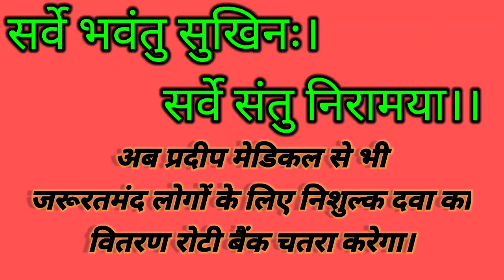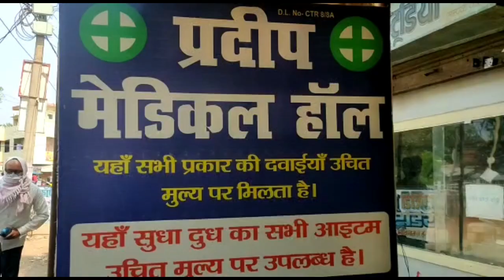| Roti bank chatra ki Anokhi pahal |चतरा रोटी बैंक द्वारा जरूरतमंद लोगों के लिए निशुल्क दवा का वितरण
चतरा रोटी बैंक की एक अनोखी पहल जरूरतमंद लोगों के लिए निशुल्क दवा का वितरण

# Social work with Roti Bank Chatra :

DSLA चतरा के सहयोग से रोटी बैंक ने मात्र 10 मिनट में कोर्ट परिसर में लगाया भाप मशीन संदर्भ COVID-19

रोटी बैंक चतरा सदर अस्पताल के सामने जनता मेडिकल से जरूरतमंद लोगों को निशुल्क दवा का वितरण करेगा।

*28 मार्च 2020 से लगातार जरूरतमंदों के बीच तैयार भोजन बांट रहा है रोटी बैंक
*जब तक स्थिति सामान्य नहीं होती सेवा देते रहेंगे :-गोपाल
   चतरा जिला मुख्यालय में स्थिति शुभ्रा इंस्टिट्यूट के प्रांगण में चार दोस्तों ने  मिलकर 24 मार्च को रोटी बैंक की स्थापना की जिसमें शुभ्रा इंस्टिट्यूट के संस्थापक गोपाल कुमार वर्मा,सूरज भूषण शर्मा, बैजनाथ यदुवंशी और मनोज लाल हैं। मात्र 1 दिन के बाद 26 मार्च को इसकी जानकारी कुछ प्रबुद्ध लोगों को दिया गया और उसी दिन बैठक की गई बैठक में गोपाल कुमार वर्मा को अध्यक्ष बैजनाथ यदुवंशी को सचिव और सूरज भूषण शर्मा एवं मनोज लाल को क्रमशः कोषाध्यक्ष और सह कोषाध्यक्ष का पदभार दिया गया ताकि रोटी बैंक सुचारू रूप से चल सके। और अगले ही दिन अर्थात 28 मार्च 2020 से रोटी बैंक प्रारंभ हुआ।
                              शुरुआत में हम लोगों ने घरों से जा जा कर रोटी का पैकेट मांगना प्रारंभ किया और जो लोग जैसा सक्षम थे वैसा भोजन का पैकेट दिया और प्रारंभ में ही हम लोगों को लगभग डेढ़ सौ पैकेट मिला जिसे शहर में घूम घूम कर जरूरतमंद लोगों को हमलोगों ने बाटा । बाद में आवश्यकता बढ़ने पर हम लोगों ने भोजन बनाना सुनिश्चित किया फिर हम लोगों ने खुद से आटा, रिफाइन,आलू खरीदा और भोजन बनवाना प्रारंभ किया कुछ दिनों के बाद यह जन आंदोलन का रूप ले लिया और लोगों ने हम लोगों को तन,मन और धन से भरपूर सहयोग करना प्रारंभ कर दिया आज इसी कारण से लगातार रोटी बैंक बिना रुके चल रहा है और जब तक स्थिति सामान्य नहीं होता तब तक यह चलता रहेगा।
             रोटी बैंक करोना वैरीयस जैसे स्वास्थ्य कर्मी में डॉक्टर, नर्सेज, सफाई कर्मी एवं पुलिस पदाधिकारी जिसमें अनुमंडल पदाधिकारी, जिला पुलिस तथा मीडिया कर्मी को भी सम्मानित कर चुका है।
         अभी तक रोटी बैंक के सदस्यों ने लगभग 45000 जरूरतमंद लोगों को पका भोजन तथा 10000 लोगों तक सूखा राशन जैसे चावल आटा साबुन सर्फ का वितरण कर चुका  है ।
           संस्था के अध्यक्ष गोपाल कुमार वर्मा ने मदद करने वाले सारे लोगों को आभार प्रकट किया और बताया कि संस्था का उद्देश्य उस अंतिम व्यक्ति तक पहुंचना है जिससे सच में भोजन की आवश्यकता है।